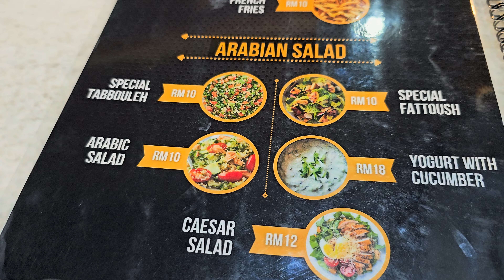Kebaabish Puncak Alam/Authentic Arabic restaurant serving traditional dishes with fresh ingredients.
Authentic Arabic restaurant serving traditional dishes with fresh ingredients. Nikmati rasa sebenar Nasi Arab Mandi ayam 🍗 Daging empuk dan berjus yang diperap dengan pelbagai rempah-ratus asli. Sesuai untuk semua majlis! Kebaabish Restaurant Puncak Alam 552, Jln Dataran Suria 15/7, Bandar Puncak Alam, 42300 Bandar Puncak Alam, Selangor, Malaysia

⛔️NOTICE⛔️
Music Background
Equipments
Ikhlas daripada
Zaireey Khairuddin (Zk Channel)
Hastags